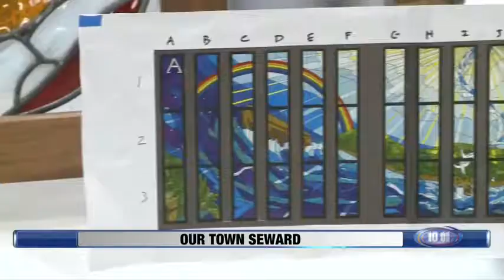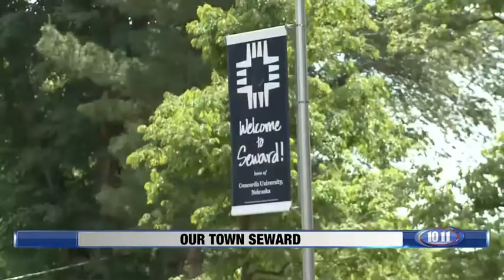Our Town Seward, Center for Liturgical Art at Concordia, June 28, 2017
The Center for Liturgical Art at Concordia University was established in 2003 as a result of the vision of a great Nebraska artist and Concordia professor named Reinhold Marxhausen.